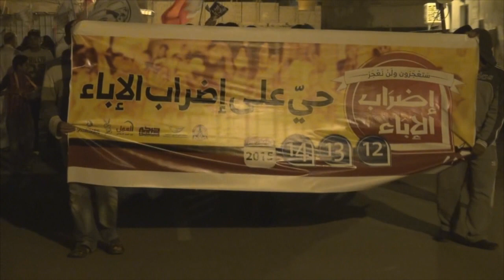سحب الموت تطارد مسيرة الطبول الموحدة "نداءات الإباء" في سترة 2015\2\10 Bahrain